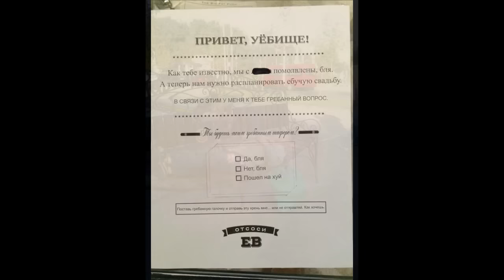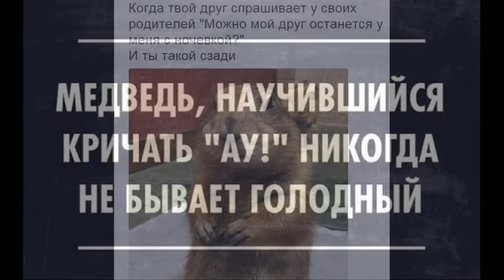Ха-ха-ха...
Ха-ха-ха... смешные фото приколы